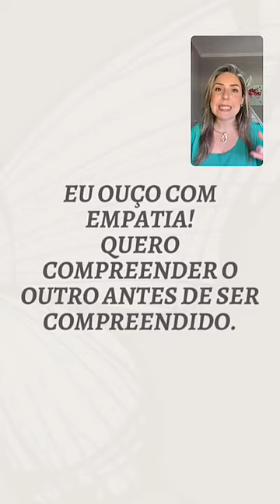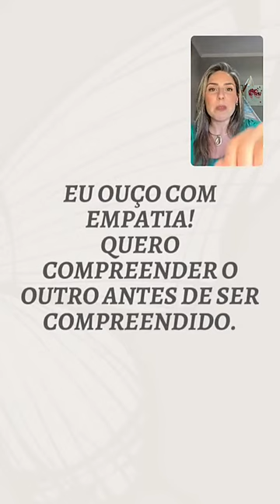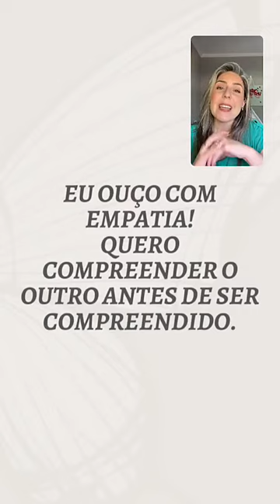HÁBITO 5: Procure primeiro compreender, depois ser compreendido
O desafio dos 7 hábitos de pessoas altamente eficazes foi pensado para turbinar a mulherada com as diversas demanda existentes.

Veja o Hábito 5.

Desafio:  Os 7 Hábitos das Pessoas Altamente Eficazes (Stephen Covey).